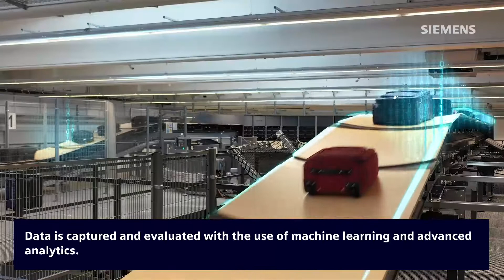Siemens Logistics SmartService for Airports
SmartService enables predictive maintenance, material and resource planning as well as focused execution of maintenance activities in an optimized manner.

The basis for predictive maintenance is a condition-based approach that uses artificial intelligence to recognize patterns in historic sensor data. The results are used among others to forecast the best time to perform maintenance, or to predict a wear part’s end of life. With Siemens Logistics’ SmartService portfolio, customers benefit from optimized maintenance planning and execution with just-in-time equipment servicing. Higher levels of operational availability are achieved along with increased efficiency, productivity and competitiveness.

With Siemens Logistics as your partner, you benefit from innovative logistics systems and software solutions which offer great realiability and flexibility.